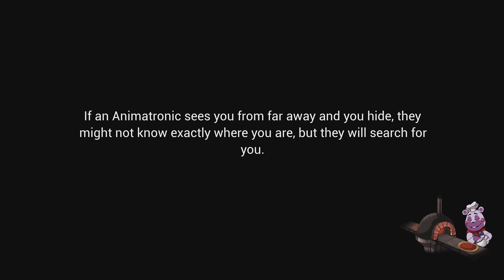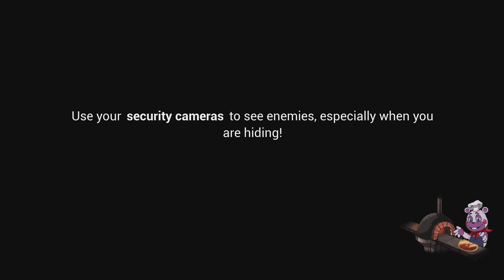FNAF SB (Part 5)